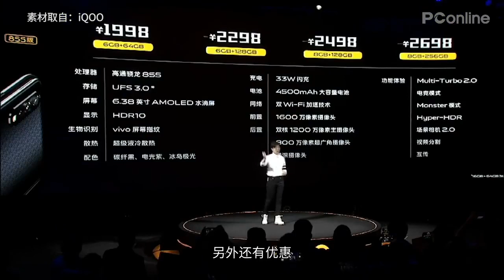骁龙855年轻旗舰？iQOO Neo 855发布 1998起